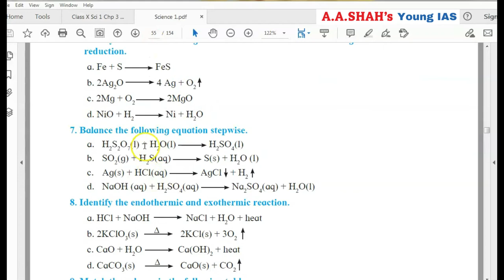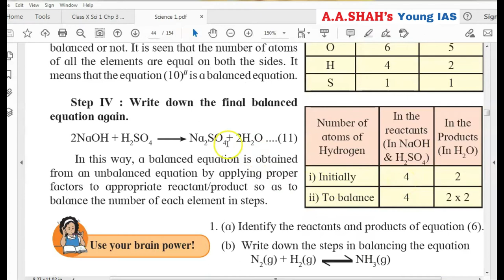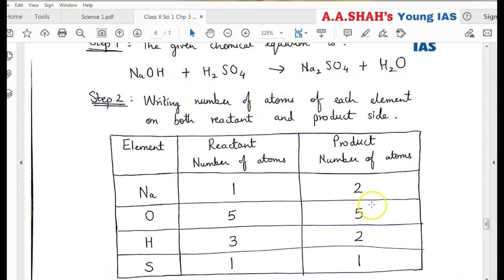How to Balance Chemical Equations| Class 10 Science 1 | Chemical reactions and Equations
On great demand, A. A. Shah's is conducting another FREE live online lecture for SSC Class X students on "Balancing Chemical Equations". The live class will be held on Saturday 12th September at 6:00pm on our online platform, for login details please contact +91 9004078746. Limited Seats. Register Now.

Class 10 Science 1 Chp 3 Balancing Chemical Equations
Understand step-wise how to write an answer for balancing chemical equations.